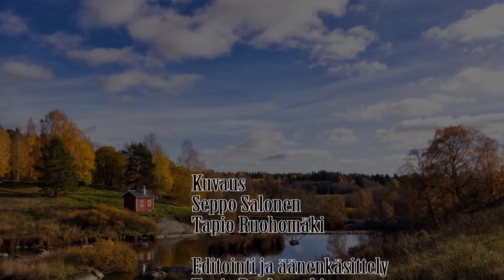DHT Jumalallisen parantumisen seminaari osa 13 TV-versio "Uuden ja vanhan liiton ero"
Chris havainnollistaa kahden eri ajattelutavan vastakkainasettelun. Vanhassa liitossa pyrimme teoilla ansaitsemaan asioita, mm. terveyttä. Uudessa liitossa koko elämisemme riippuu Jeesuksen täydellisessä lunastustyössä - kaikki on täytetty!

Usko on lepoa (ei taistelua vihollista vastaan, jonka Jeesus jo voitti) ja voittoasemasta käsin voiton valvomista ja sen vahvistamista. Terveyttä ei voi ansaita millään tavalla. Jeesus maksoi siitä 100 prosenttisen hinnan.

Chris selittää myös meille maidon ja liharuuan eron. Maito = sanan opiskelu. Liharuoka = sanan toimeenpaneminen.

Divine Healing Technician -koulutus on huipentuma yli kuuden vuosikymmenen raamatuntutkimuksesta, käytännön toiminnasta ja John G. Laken ja Curry Blaken kymmenien tuhansien tuntien opiskelusta. Tähän mennessä nämä kaksi miestä ja heidän kouluttamansa henkilöt ovat todistaneet yli miljoonaa parantumista ja ihmettä. Puhujina Chris Maguire & Tyrone Singh (John G. Lake Ministriesin edustajat Englannista)

Jos tarvitset rukousta parantuaksesi, voit lähettää rukouspyynnön oheisesta linkistä. Halutessasi sinuun otetaan yhteyttä. (Lomake on englanninkielinen, mutta rukouspalvelua on mahdollista saada suomeksi.)

Voit tilata Jumalallisen parantumisteknikon koulutus -manuaalin osoitteesta jglm.suomi(at)gmail.com
hintaan 23 eur + postituskulut

DHT - Jumalallisen parantumisen seminaari
Sairaiden paraneminen lähtee liikkeelle siitä, kun tartutaan uskossa Jumalan lupauksiin. Helsingin Love Story -seurakunnassa taltioitu Divine Healing Technician -koulutus perustuu kuuden vuosikymmenen raamatuntutkimukseen, käytännön kokemukseen ja John G. Laken ja Curry Blaken kymmenien tuhansien tuntien opiskeluun.

Tähän mennessä nämä kaksi miestä ja heidän kouluttamansa henkilöt ovat todistaneet yli miljoonaa parantumista ja ihmettä. Jos haluat kouluttautua tällä alueella ja saada tuloksia, tule mukaan tähän elämää muuttavaan seminaariin. Puhujina - Chris Maguire & Tyrone Singh (John G. Lake Ministriesin edustajat Englannista).